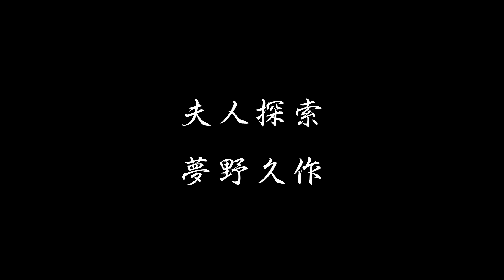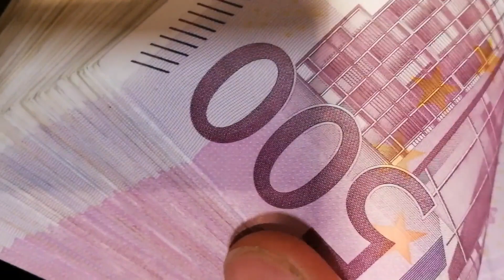【朗読】「夫人探索」夢野久作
「夫人探索」夢野久作
底本： 夢野久作全集3
出版社： ちくま文庫、筑摩書房
初版発行日： 1992（平成4）年8月24日
校正に使用： 1997（平成9）年4月15日第2刷